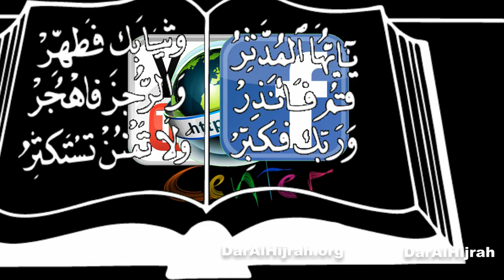Rights of ALLAH on His Creation. Sh. Shaker Elsayed